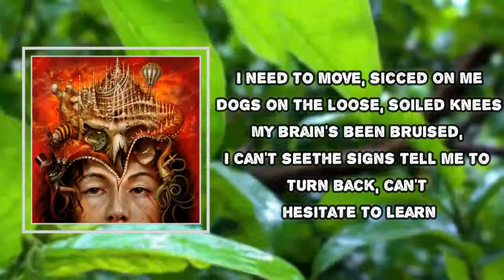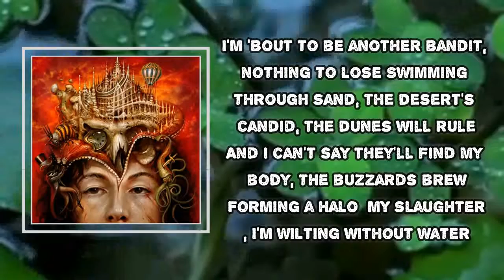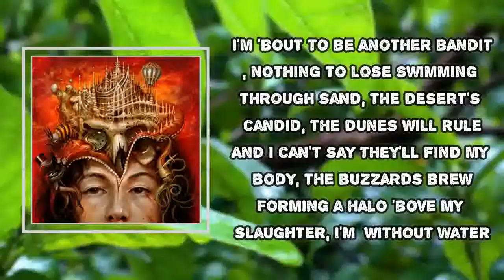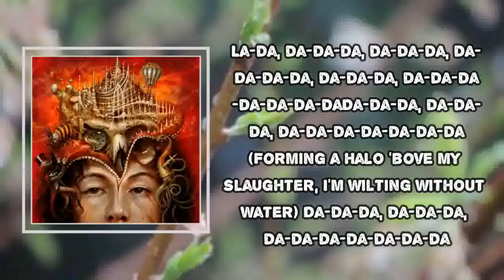Sub Urban - BANDIT (Lyrics)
BANDIT  Lyrics:
I need to move, sicced on me
Dogs on the loose, soiled knees
My brain's been bruised, I can't see
The signs tell me to turn back, can't hesitate to learn
I'm 'bout to be another bandit, nothing to lose
Swimming through sand, the desert's candid, the dunes will rule
And I can't say they'll find my body, the buzzards brew
Forming a halo 'bove my slaughter, I'm wilting without water
La-da-da, la-da
La-da-da, la-da
La-da-da, la-da-da
La-da-da, la-da
Tease me
Lady mirage does seem to tease me
But if that black blizzard should sleeve that eventide horizon
Don't invite me inside, when I'm at your door, you'll know
La-da, da-da-da, da-da-da, da-da-da-da-da-da-da
Da-da-da, da-da-da, da-da-da-da-da-da-da (forming a halo 'bove my slaughter)
Da-da-da, da-da-da, da-da-da-da-da-da-da (I'm wilting without water)
La-da-da, la-da
La-da-da, la-da
La-da-da, la-da-da
La-da-da, la-da
Da-da-da, da-da-da, da-da-da-da-da-da-da (forming a halo above my slaughter)